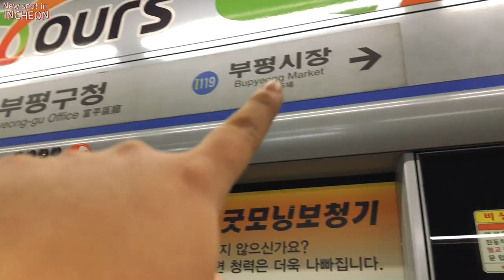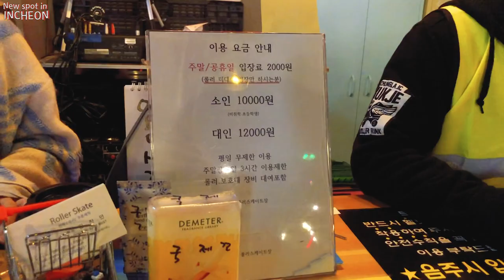帶你去仁川最新網美滑輪場 Roller Skating in INCHEON｜Carinaisme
回台灣前去仁川玩了一趟！
出發前在IG上就一直看到這個滑輪場 想著一定要去去看

┈┈┈MUSIC SOURCE┈┈┈
🎵Copyright Vlog Music

┈唷妮的人氣影片 韓國留學生 韓國生活 ┈